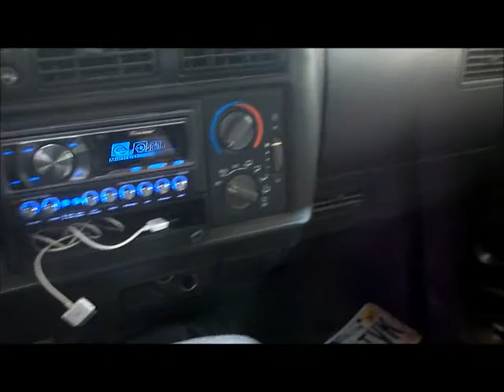The Beater update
listening to the beater for the first time with all subs working !!!